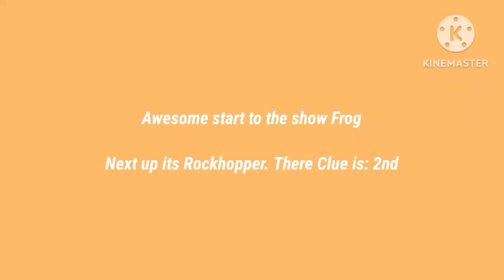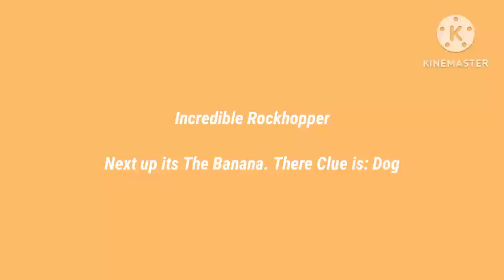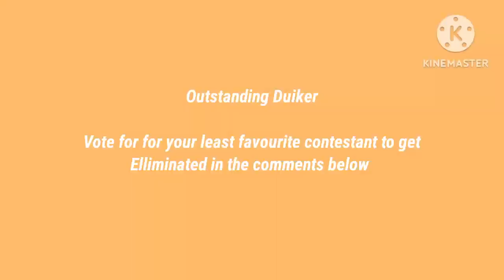The Masked Youtuber Season 4 The Ultimate Battle - Group B Premiere